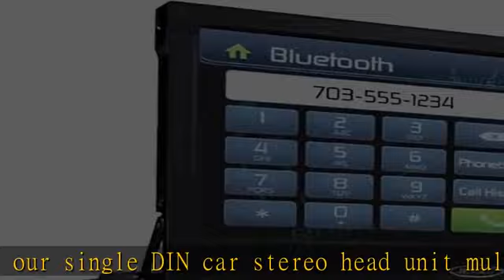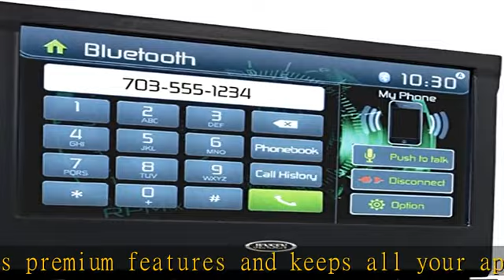Jensen VX3012 7 inch Multimedia Retractable Touch Screen Single DIN Car Stereo with Bluetooth & Bui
Jensen VX3012 7 inch Multimedia Retractable Touch Screen Single DIN Car Stereo with Bluetooth & Built-In DVD/USB Ports (Renewed)